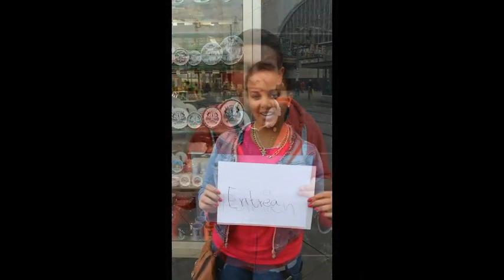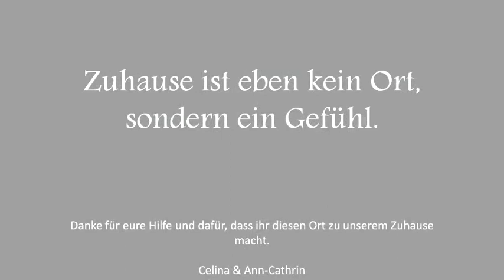Beitrag von Ann-Cathrin Kommnick und Celina Hirt